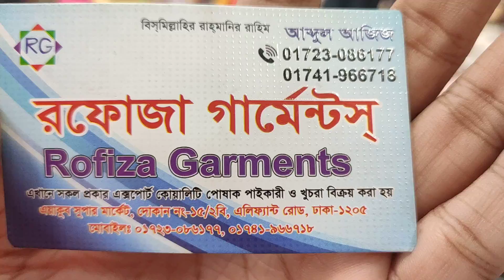১২০ টাকায় লেগুিংস/ প্রিন্টেড প্যান্ট/টাউজার কালেকশন 👖Buy Export Outfit In Bd😍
১২০ টাকায় লেগুিংস/ প্রিন্টেড প্যান্ট/টাউজার কালেকশন 👖Buy Export Outfit In Bd😍